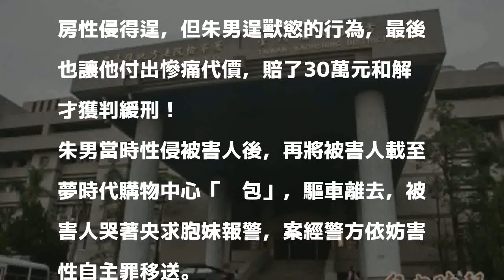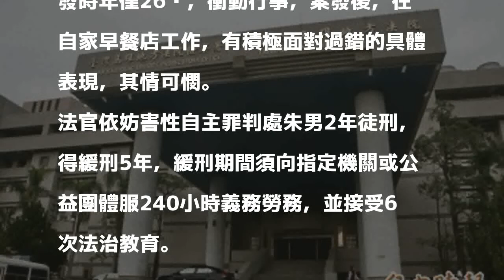約玩寶可夢硬上女網友「丟包」 賠30萬和解獲判緩刑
〔記者黃建華／高雄報導〕高雄一名在早餐店打工的朱姓男子愛慕一名女網友，2年前約女方至夢時代購物中心玩「寶可夢」抓寶遊戲，將女網友載回住處，強拉進房性侵得逞，但朱男逞獸慾的行為，最後也讓他付出慘痛代價，賠了30萬元和解才獲判緩刑！

發表評論評論如下。